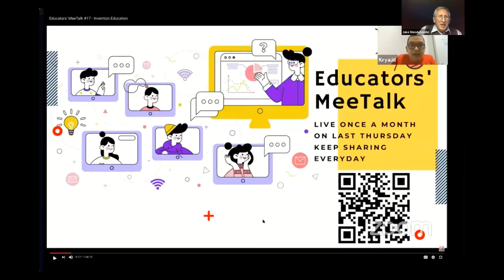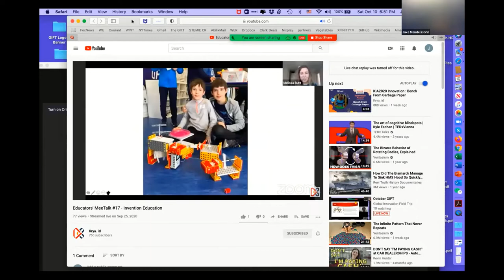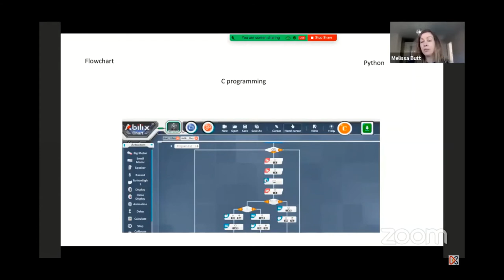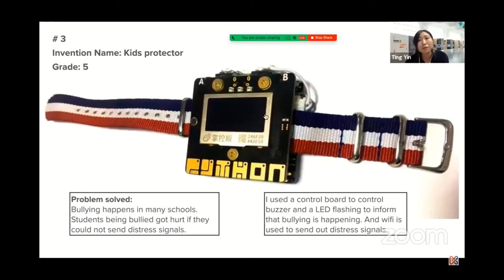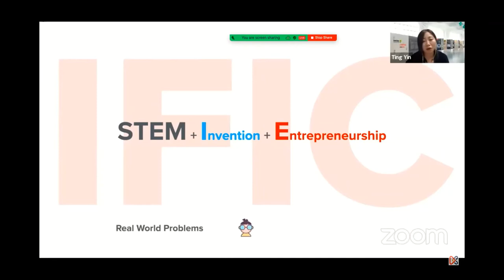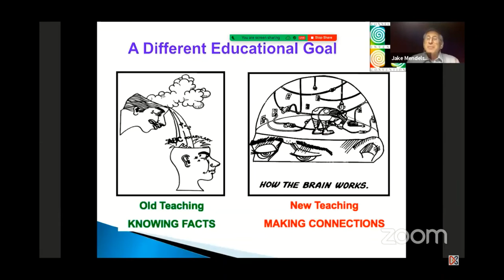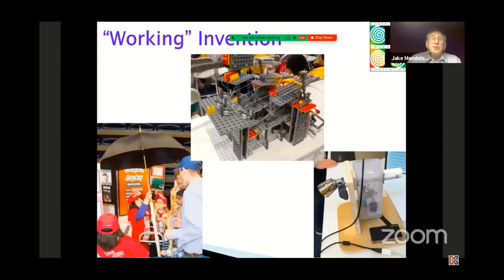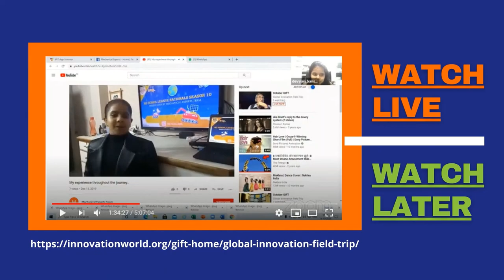Krya ID Educators MeeTalk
The Global Innovation Field Trip (GIFT) welcomes Krya.ID from Indonesia  and Mee Talk to the October 2020 24-hour celebration of young innovators!